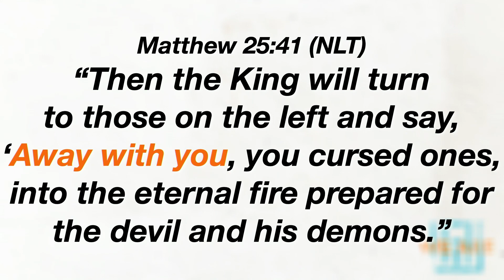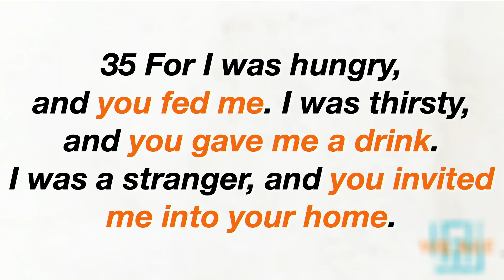We Are #3: We Are Servants of Him Serving Them.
This is the third sermon in our "We Are" series. This week, Bart unpacks our calling as Christ followers to serve God by serving others.